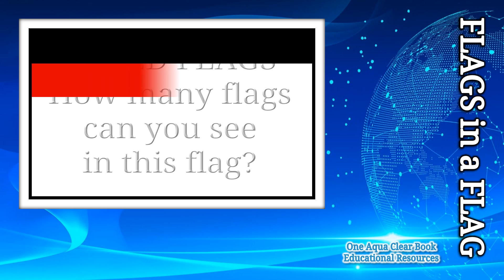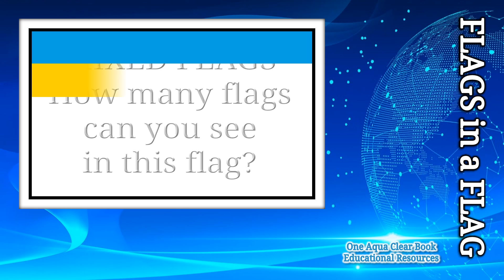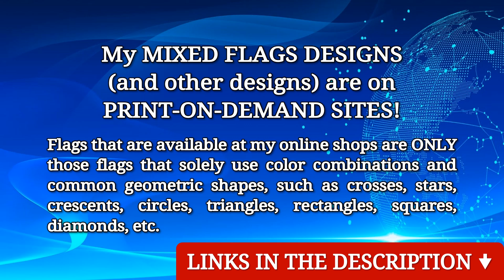Mixed Flags (Flags in a Flag) | Part 3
👕🎽👖🩳👚MORE DESIGNS TO COME!🧦🛍🎒👜🧢

🤝My Facebook group: Educational YouTube Videos for Teachers, Parents, Students, and Learners

📌Are you looking for educational resources? Check out One Aqua Clear Book online stores.

🌏🌍🌎The flags used in this series are some of the (A) 193 Unites Nations member states flags and the (B) 87 flags of states, constituent countries, autonomous regions, dependencies, remote islands, external/overseas territories, disputed areas, and claimed lands